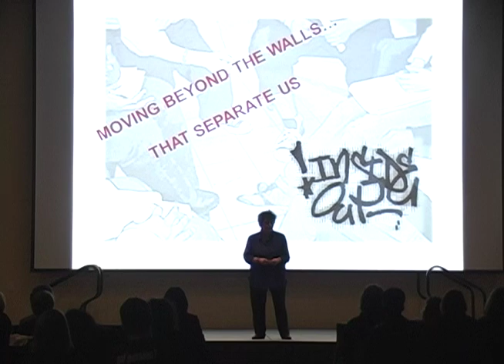One Brick at a Time: Lori Pompa at TEDxArcadiaUniversity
Lori Pompa, Founder and Director of The Inside-Out Prison Exchange Program, spoke at TEDxArcadia University on Saturday, April 1, 2012.